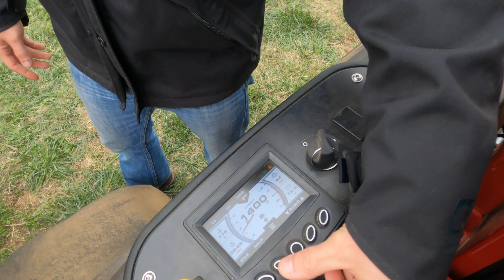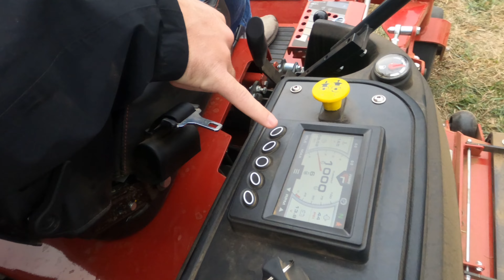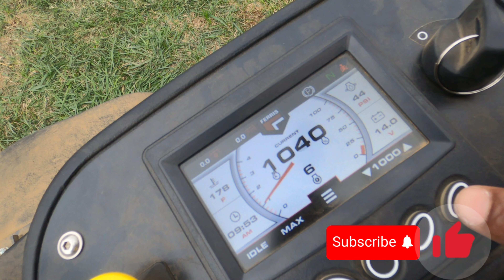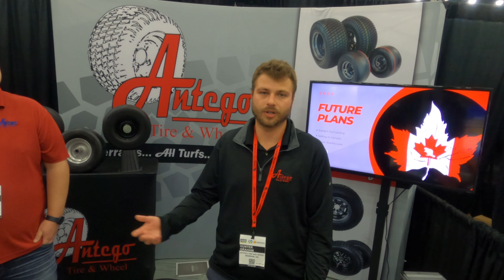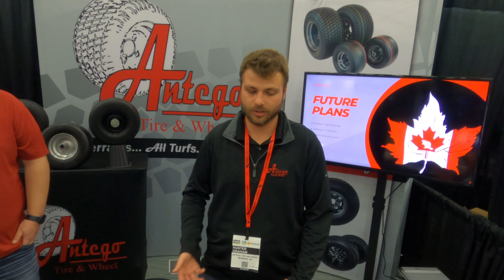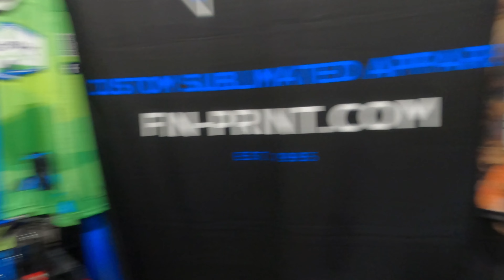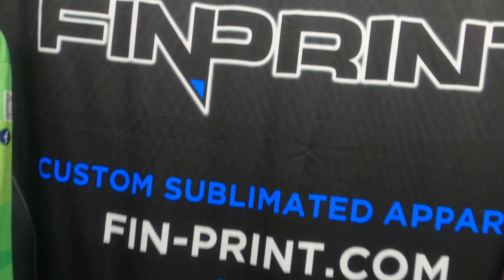Equip Expo Day 2 2023 : Outdoor demos Yakta, Ferris & more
Got to attend the  @equipexposition  2023 and it was a sight to see with all of the new equipment coming to the lawn and landscape industry for the 2024 season.  This video will introduce a couple of new brands to the industry such as @yaktaoutdoor and  @senixtools  who offer new mowers and 4 cycle gas equipment also battery lawn equipment. This event is held annually in Louisville, KY every year. This is the 40th annual equip expo and my second year attending I had a blast at this event seeing all the new equipment. This is day 2 of the outdoor demo yard.

Interested in checking out my services and business even more you can do so and Follow me 👉🏾👉🏾👉🏾

LAWN EQUIPMENT
*Darwin's Grip 6.1
*Trimmer String
*Speed Feed Trimmer Head
*Work Boots
*Sun glasses

YOUTUBE EQUIPMENT
*GoPro Hero 8
*iPhone 11
*Camera I use
*Accessoires for Camera
*Rode Mic